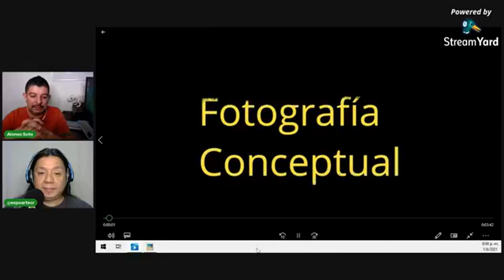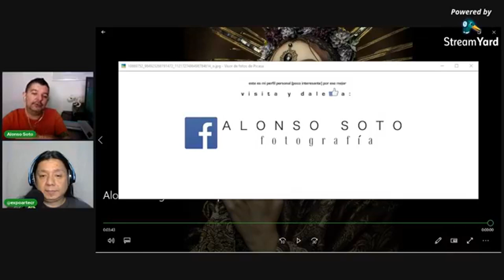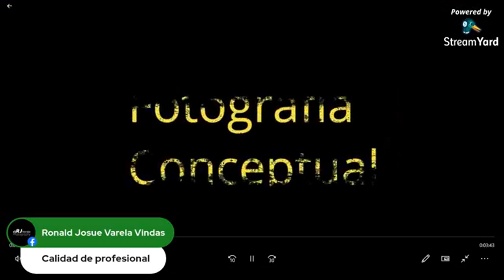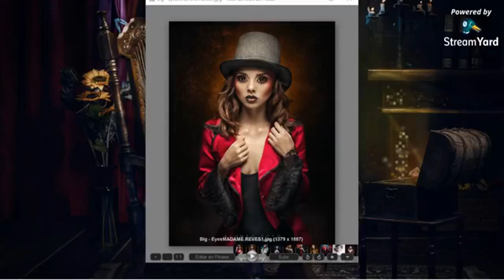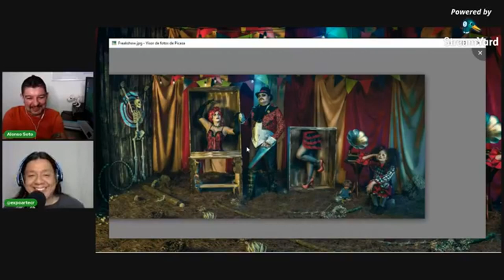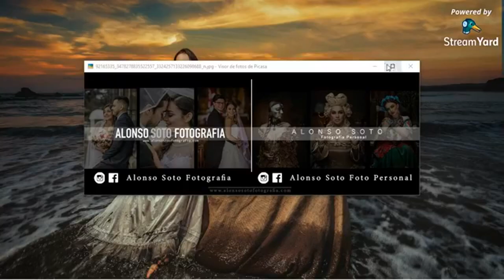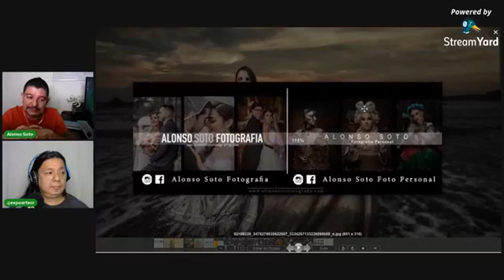Alonso Soto Mauricio Guzmán #4 entrevista fotógrafos expoartecr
Alonso Soto Fotografía
@alonsosotofotografia y @alonsosotofotografia
Conoce mas de su historia, trabajos y proyectos .
Entrevista  @expoartecr   01 Junio 2021